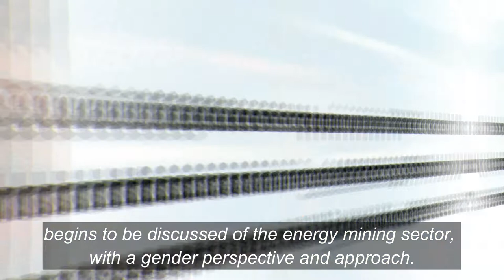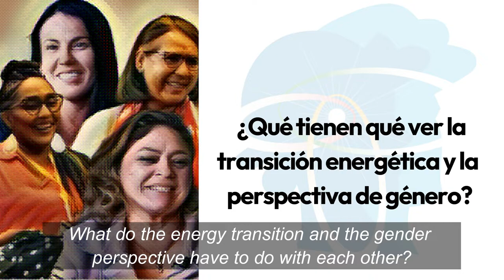Just Transition Research Observatory CIPAME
Mondiaal FNV supports the Just Transition Research Observatory CIPAME, an institute that conducts research into sustainable sources in Colombia and develops policy proposals regarding a fair energy transition, also for employees. The institute also tackles the large inequality between men and women in the energy sector. In the video, female union leaders tell how a fair transition should be accompanied by a fair participation of women.